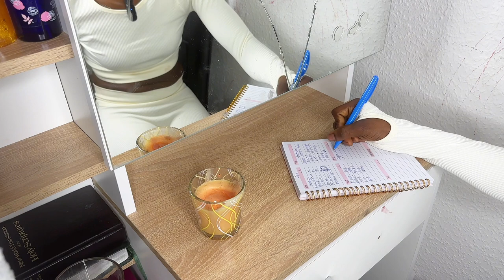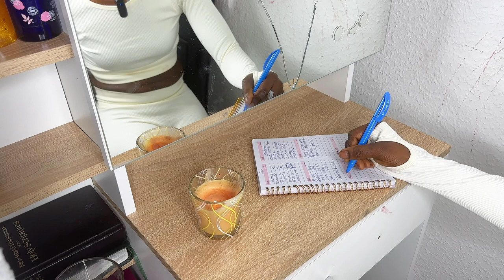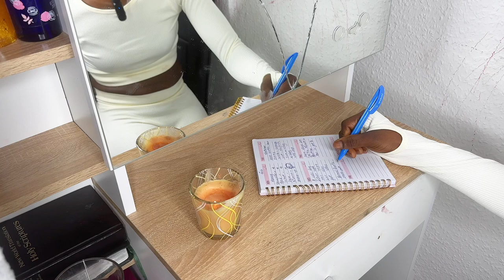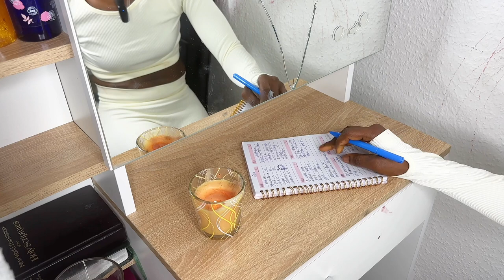February Reset:planing, Goal Setting